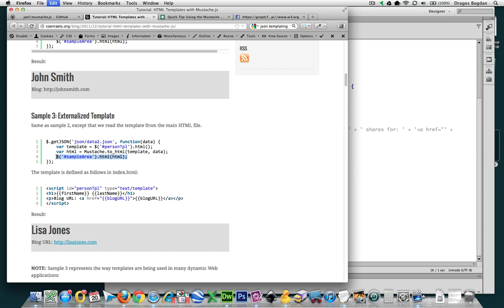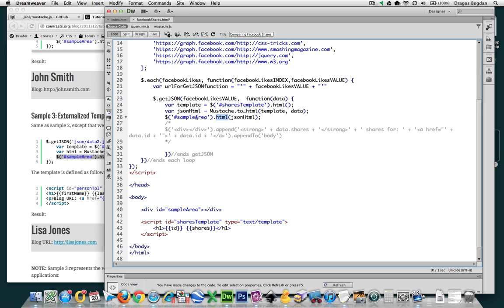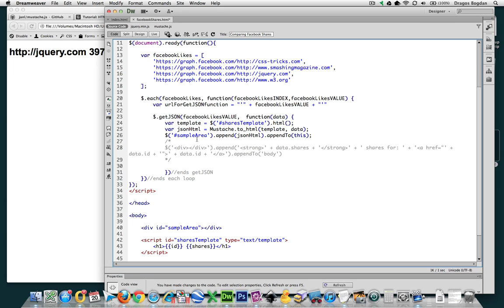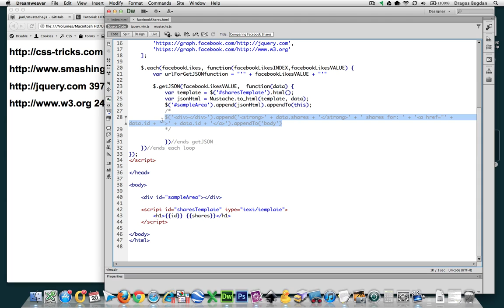(6/10) Appending Mustache.js HTML to Page - Graphing Data with HTML5 Animation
The final step to the HTML templating process is dumping our converted content on to the page. In this video we'll simply use append(jsonHtml).appendTo(this) to add the mustache.js converted data on to the page.